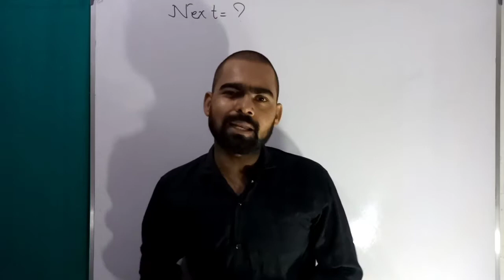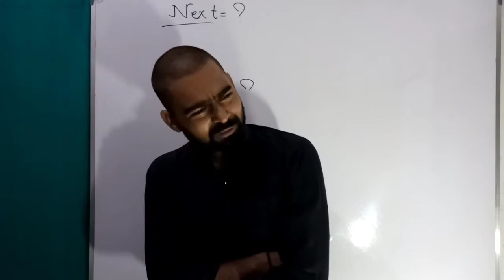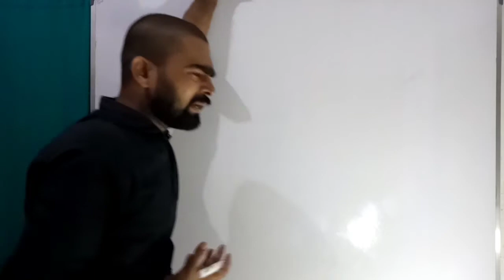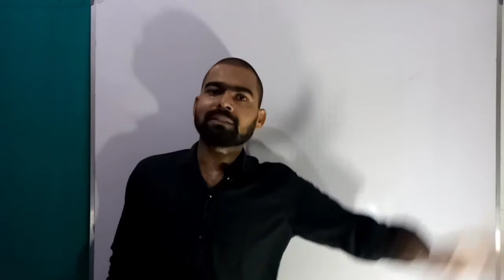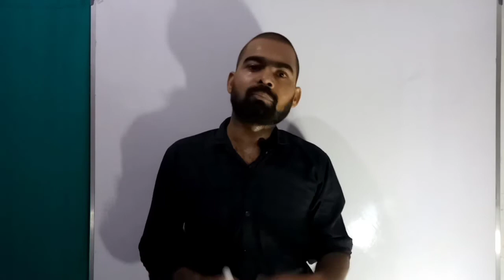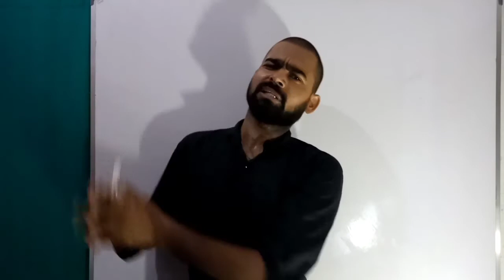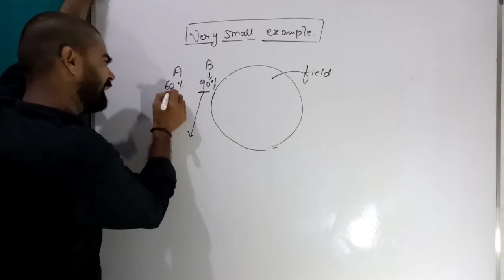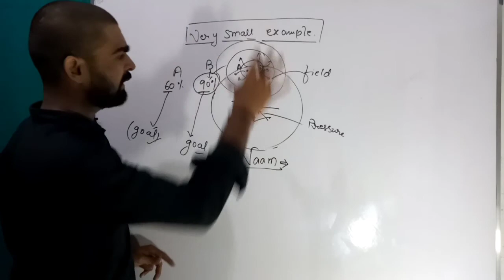Tension 2020 due to Result..... let's Drop it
इस इस वीडियो को बनाने का हमारा उद्देश्य सिर्फ और सिर्फ बच्चों के टेंशन को कम करना है|

जैसा की आप सबको पता है आईसीएससी 2020 का रिजल्ट आ चुका है,और बहुत बच्चों का रिजल्ट इसमें अच्छा नहीं हुआ है|रिजल्ट अच्छा नहीं होने के कारण बच्चे डिप्रेस्ड हो जाते हैं और कहीं ना कहीं कुछ न कुछ गलत कदम उठा लेते हैं|
 इस वीडियो के माध्यम से हम केवल उन्हें वास्तविकता से परिचित कराना चाहते हैं और उनके माता-पिता द्वारा किए गए योगदान को अप्रत्यक्ष रूप से उनके सामने रखना चाहते हैं|
अगर आप हमसे सहमत हैं तो कृपया इस वीडियो को हर उस व्यक्ति और बच्चे तक पहुंचा दें जिन्हें थोड़ा सा सहयोग और सपोर्ट की जरूरत है